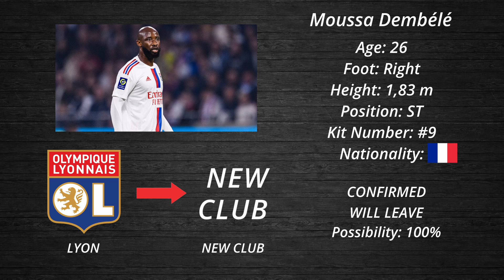📣CHELSEA's NO to ENRIQUE!💥RAPHINHA to NEWCASTLE? New Confirmed Transfers & Rumours!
In this video you will see all the transfer news and rumours for the season 2022/2023 especially the upcoming Summer Transfer Window. lt includes large amounts of money spent for high profile players, but also small profile players transfering to big teams to the top 5 Leagues such as (Premier League ect). This video includes players such as Luis Enrique, Raphinha, Eduardo Camavinga, Reece James, Pepe,  and many more...